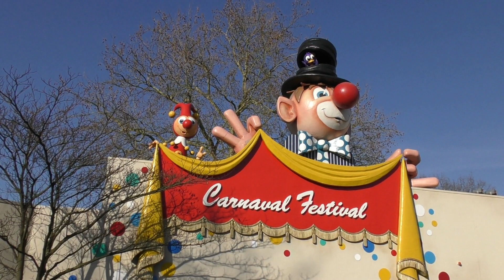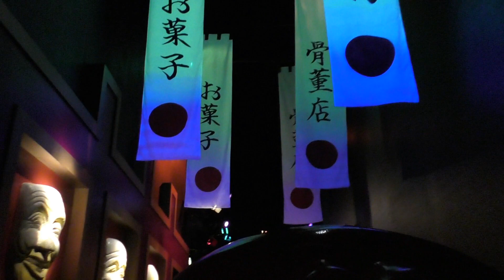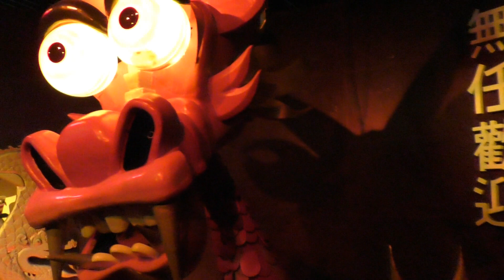Carnaval Festival LAATSTE rit voor onderhoud 2019 - Efteling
LAATSTE rit in Carnaval Festival in de Efteling voordat het groot onderhoud begint. Bekijk voor de laatste keer de 'oude' Carnaval Festival.